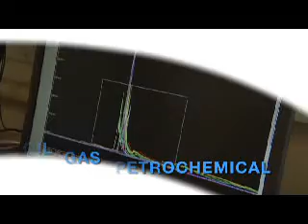Elmac Flame Arresters (Arrestors)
An introduction to Elmac Technologies, the international technical leaders in flame arresters and tank and vessel protection for some of the world's most challenging industrial environments.